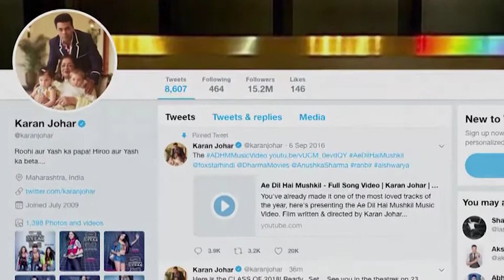News Gujarati UK 12th April 2018